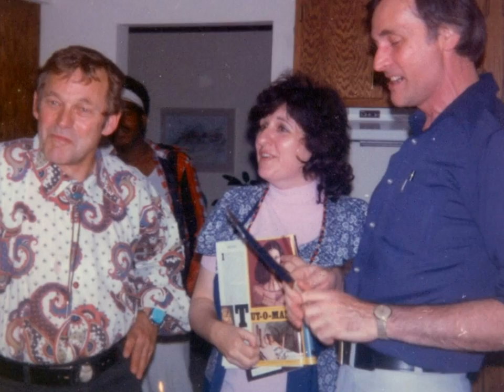Susan Murray Miller Photos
Created for the Celebration of Susan's Life